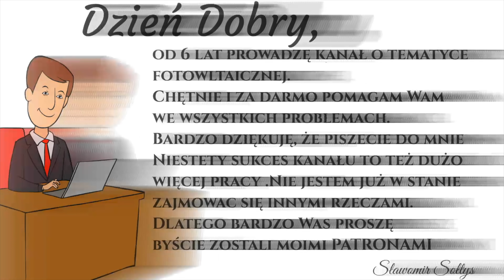FOTOWOLTAIKA KROK PO KROKU - Wizja [1]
Będę budował instalację na gruncie.
Dziś opowiem wam o koncepcji, miejscu i ogólnie na co zwracam uwagę.
W kolejnym odcinku będę analizował ofertę i zdecyduję się na kierunek, kąt.
Podawajcie mi proszę jakie kupić inne panele do porównania.